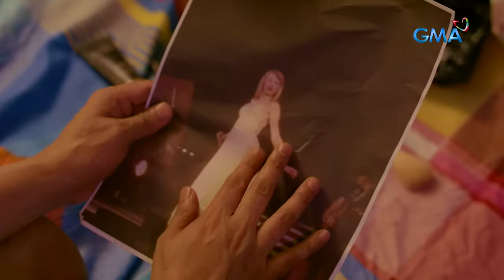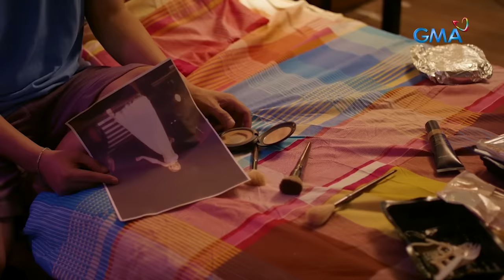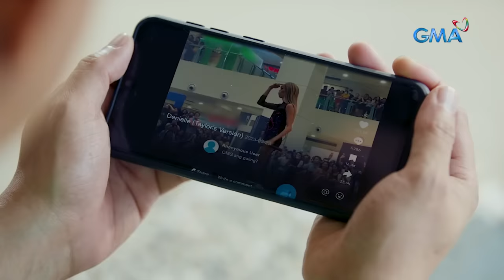MPK: Taylor Sheesh, the Pinoy Taylor Swift! (Full Episode) - Magpakailanman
Aired (April 13, 2024): John Mac Coronel (Boobay), also known as Taylor Sheesh, is a famous Filipina Drag Queen who impersonates her biggest idol, Taylor Swift. But behind her successful career and the glitz and glamour of the stage, Mac continues to endure and fight different life problems. Watch Taylor Sheesh's (Boobay) life in "Taylor Made Success - The John Mac Lane Coronel Story."